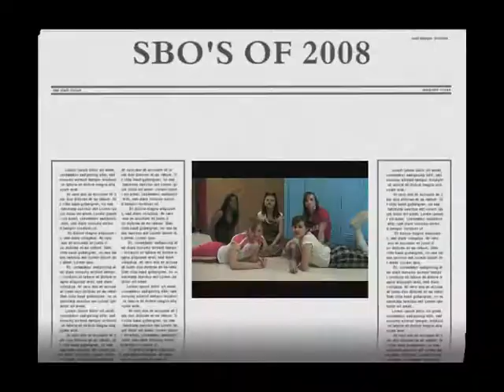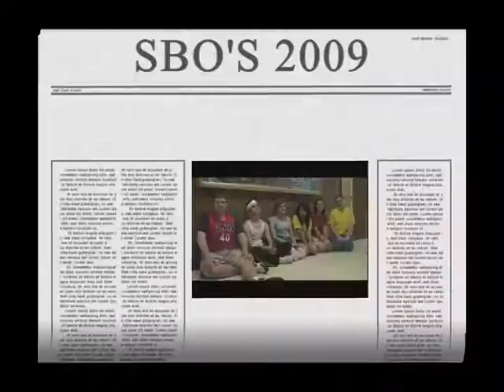Granger High Farewell Assembly 2008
This is the video made for the farewell assembly of 2008 to introduce the new SBO's for the upcoming year. I hope you enjoy the rivaly in the video against the Spicegirls(2008 SBO's) and S club 7(2009 SBO's). lol lol lol enjoy the high school memories :))))